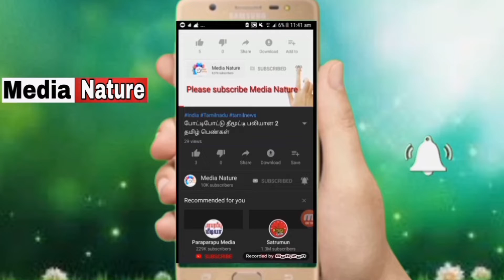பதவி விலகிய அமைச்சர்களின் நிலை என்ன?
Resign 9Cabinet Ministers situation now